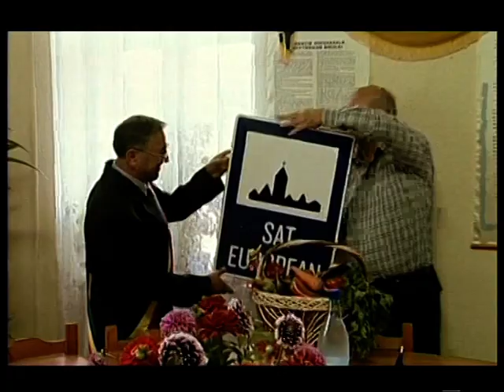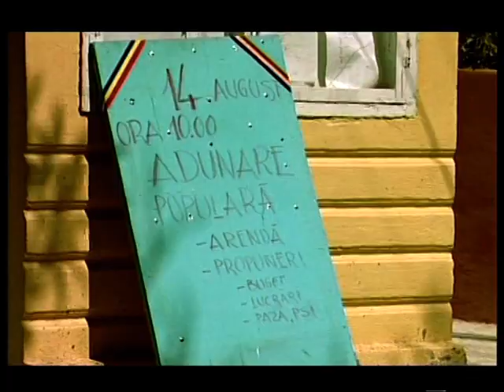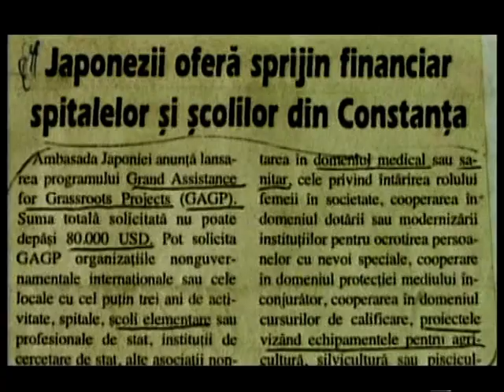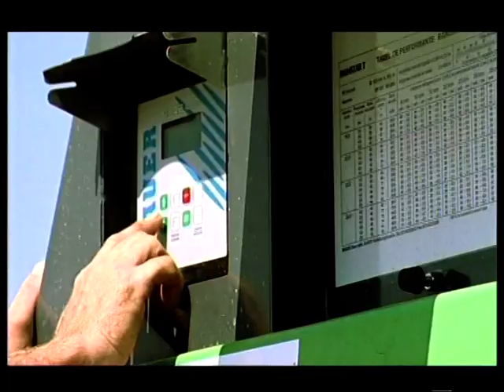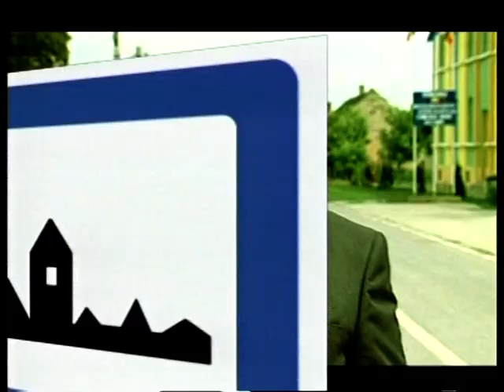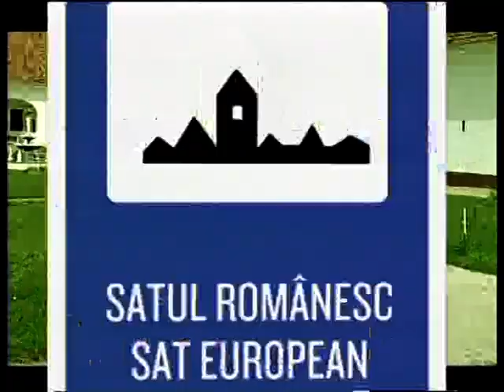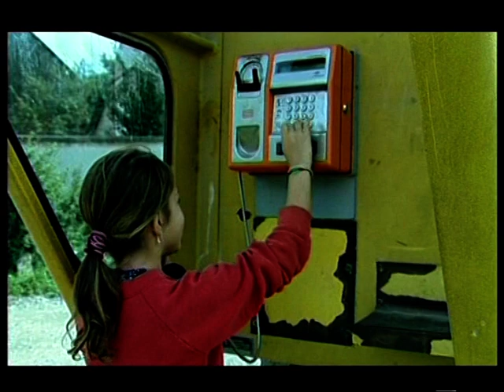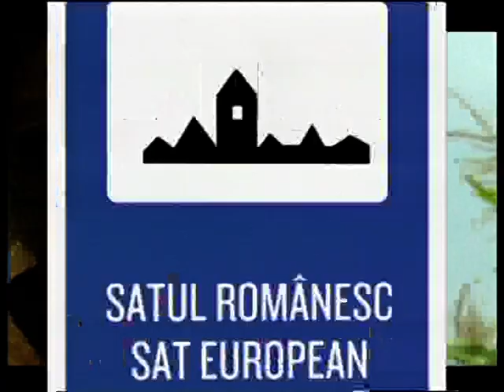SATUL ROMANESC partea 2